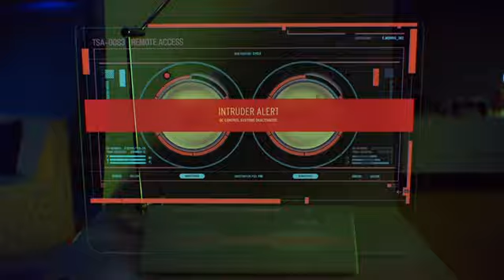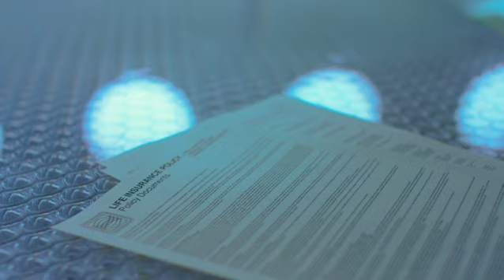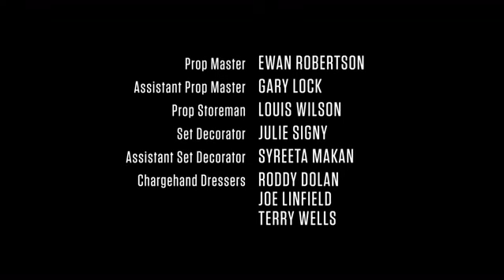Philip K Dicks Electric Dreams S01E04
SERIES INFO
"Philip K. Dick's Electric Dreams" is a 10-episode science-fiction anthology series that journeys into unique worlds beyond the reach of the imagination. Based on short stories written by Dick, each stand-alone episode is inspired by a different story, adapted by a team of leading British and American